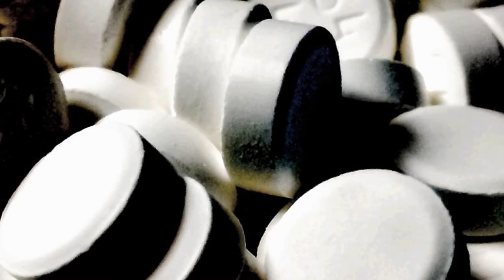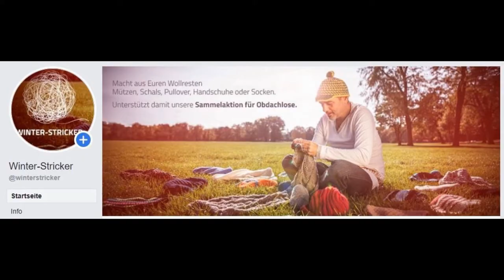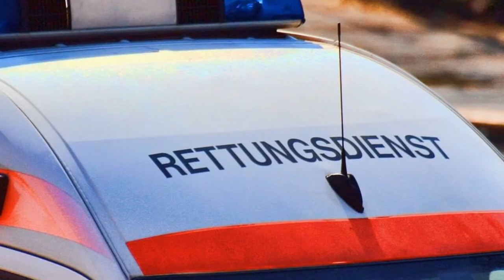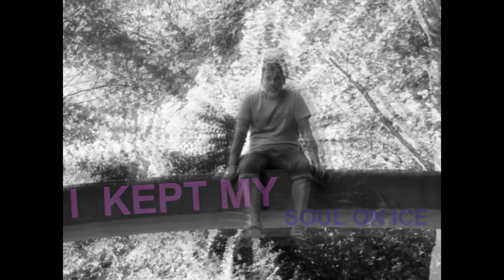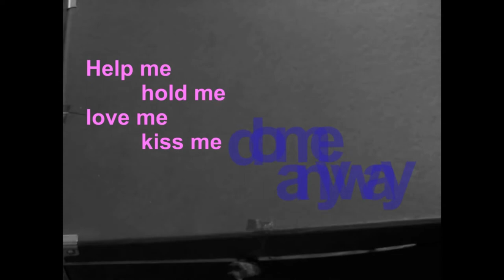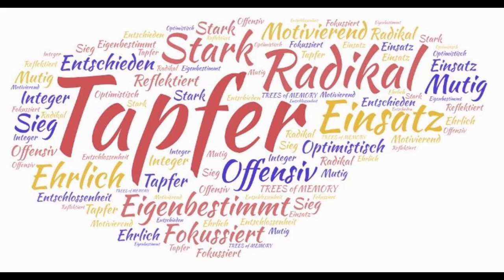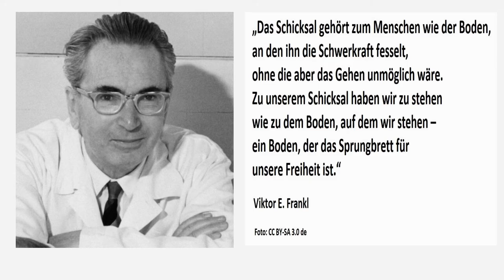Schicksal Suizid - Eine Reise in den Tod und wieder zurück ins Leben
Mit Trees of Memory laufe ich seit März 2018 um die Welt und pflanze Bäume der Erinnerung für Suizidopfer.

Auf diesem Kanal kannst du meinem Lauf und meinen Gedanken, als auch der Arbeit unseres Verein TREES of MEMORY e.V. folgen.
Wir wenden uns an Angehörige von Verstorbenen, Menschen die unter Suizidalität oder Depressionen leiden.